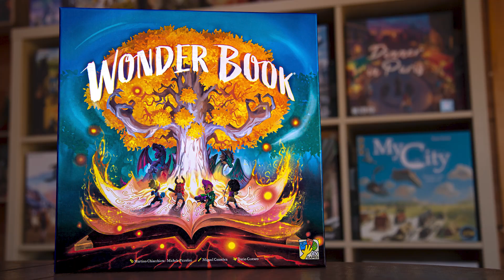Wonder Book - Découverte & Explications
Découvrez Wonder Book !

Wonder Book est un jeu complètement innovant et bluffant, entre exploration, coopération et narration. Les joueurs incarnent un groupe de jeunes aventuriers à la recherche d’une ancienne civilisation de dragons.